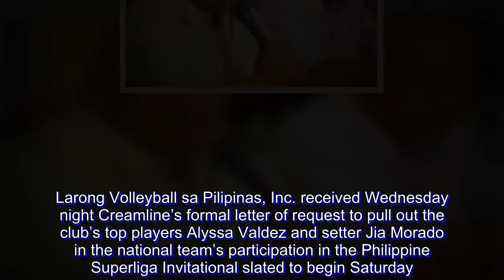We respect Creamline’s decision - LVPI VP Cayco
Larong Volleyball sa Pilipinas, Inc. received Wednesday night Creamline’s formal letter of request to pull out the club’s top players Alyssa Valdez and setter Jia Morado in the national team’s participation in the Philippine Superliga Invitational slated to begin Saturday.

The country’s volleyball association announced last week that the Nationals will play as a guest squad in the Invitational as part of the team’s preparation for the Jakarta Palembang Asian Games in August and in the AVC Asia Cup in Thailand in September.

Valdez and Morado are part of the 12 regular team members of the 14-woman lineup submitted to the Philippine Sports Commission that will participate in the Asiad.

“LVPI is saddened by this but at the same time respect the decision of Creamline,” said LVPI vice president Peter Cayco.

Valdez and Morado are vital cogs in the Cool Smashers’ campaign for a breakthrough title in the ongoing Premier Volleyball League Season 2 Reinforced Conference.

“I have informed the coaching staff that Valdez and Morado would not be available so they can make the necessary adjustments,” Cayco added.

Creamline is already in the best-of-three semifinals after claiming an outright Final Four seat following a great preliminary round run.